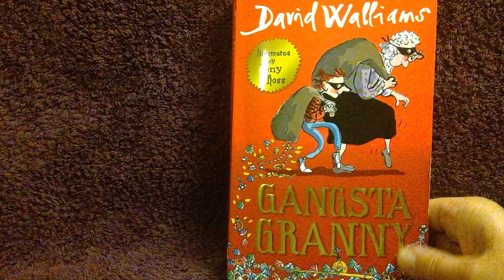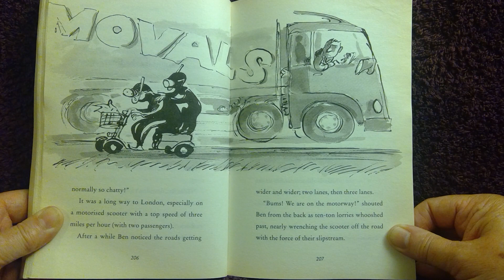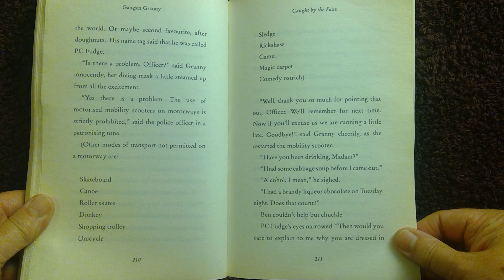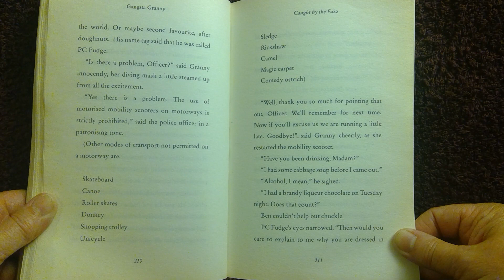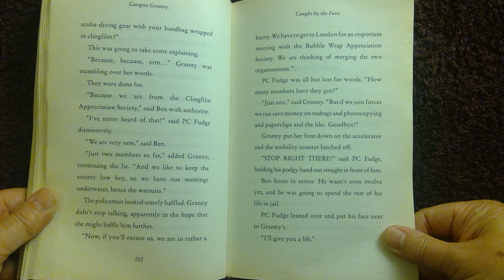Gangsta Granny Chapter 23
Miss Duncan reads Gangsta Granny by David Walliams, illustrated by Tony Ross and published by HarperCollins.